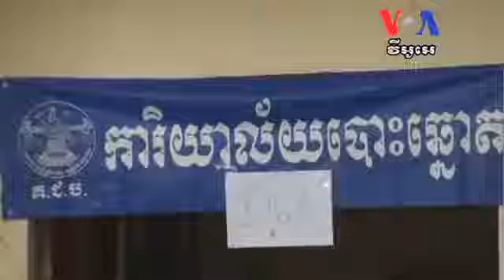VOA Radio Khmer Morning Hot News on September 17, 2013